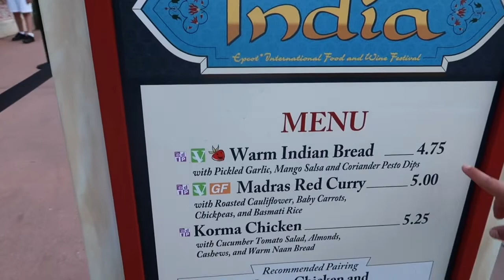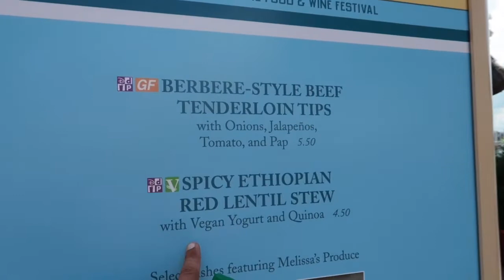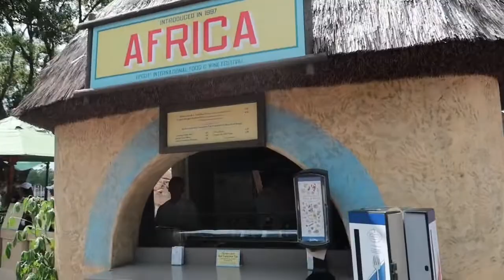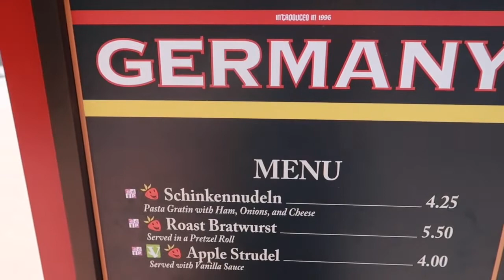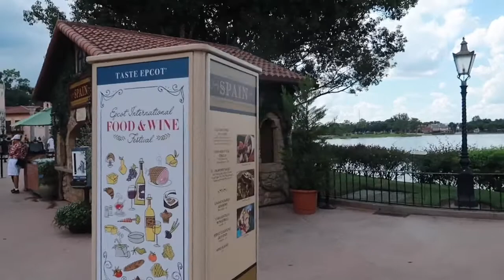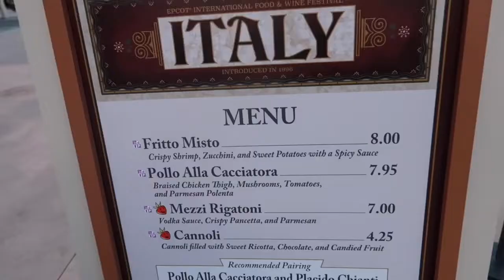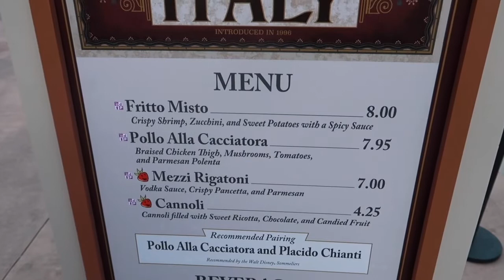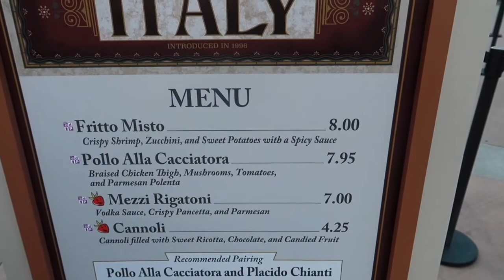Part 2 Epcot Food And Wine Festival 2018 | India Africa Germany Spain Italy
Hey gang! Join us for part 2 Of Epcot’s Food And Wine Festival 2018. Once again we are breaking this down to 5 countries, we don’t want to overload you. In this video we try the food from India, Africa, Germany, Spain, and Italy. Enjoy!